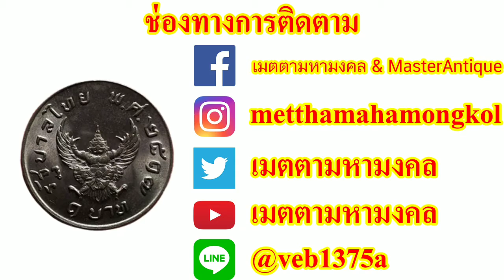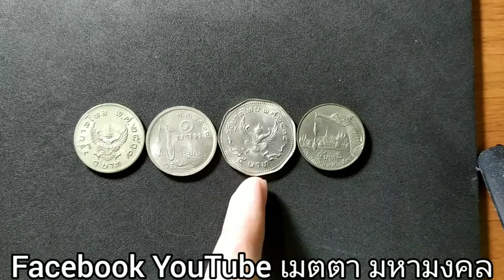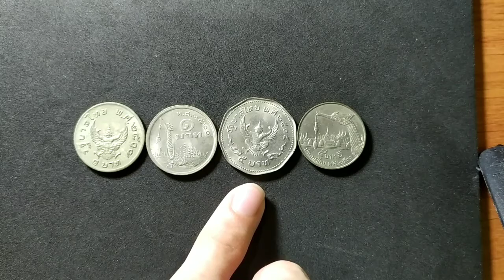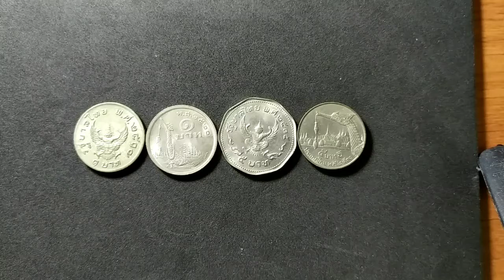4เหรียญเก่ายอดนิยม ที่หลายๆคนมี ได้ฟังราคาแล้วคุณจะทึ่ง ราคาเหรียญเก่า